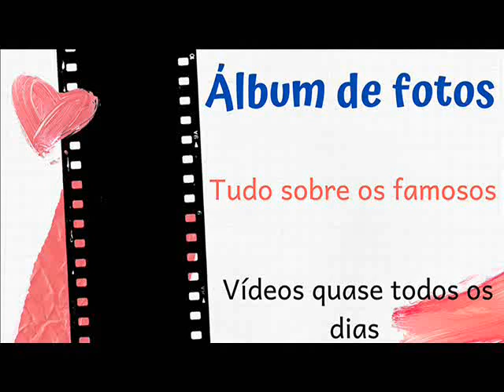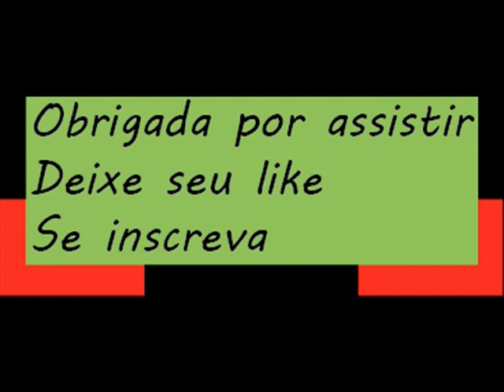BARRIGA DE ALUGUEL - MARCELO SABACK - DUARTE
Olá apreciadores de fotos e histórias! Tudo bem? Esse é mais um vídeo sobre o elenco da novela Barriga de aluguel, de 1990, com autoria de Glória Perez.

Imagens e informações retiradas da Internet.